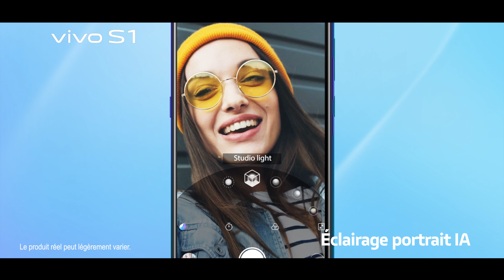S1: Capturez vos Selfies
Disponible Partout au Maroc